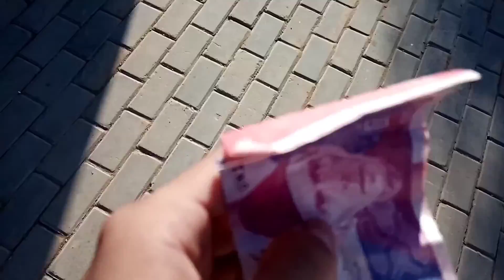Biggest Birds Aviary In Islamabad | World Biggest Birds Aviary | Hand Tame Birds In Islamabad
Biggest Birds Aviary In Islamabad
World Biggest Birds Aviary
Hand Tame Birds In Islamabad
Love Birds Breeding Progress
Macaw Breeding Progress
Cockatoo Breeding Progress
African Grey Breeding Progress
African Grey Talking
Birds Aviary
Largest Birds Aviary
Hand Tame Birds
Love Birds Day1 to Day50
Love Birds Day1 to Day30